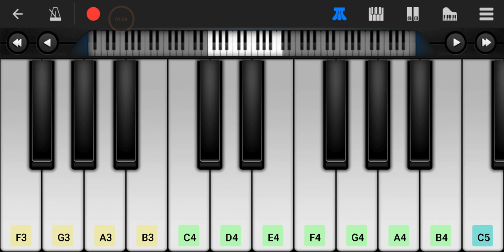Squid Game Red Light Yellow Light Green Light Song In perfect piano | Manik Bansal Gamer